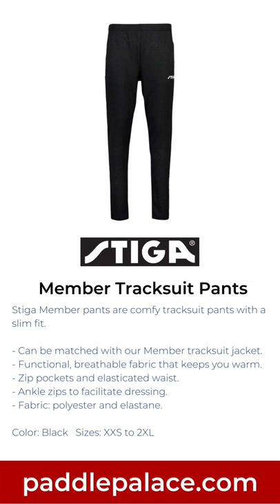Paddle Palace DAILY Special - 06/23/22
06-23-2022 DailySpecial 🏓 STIGA Member Tracksuit